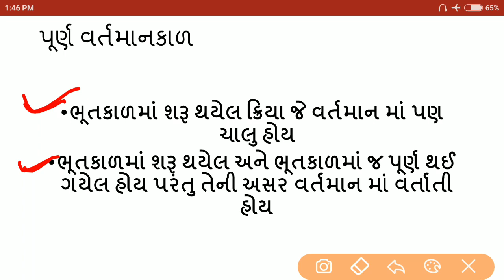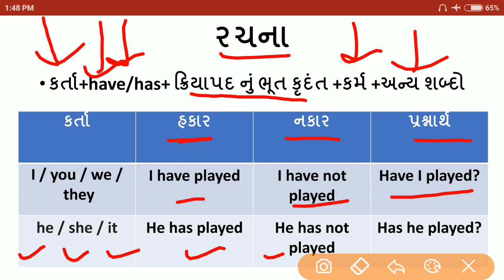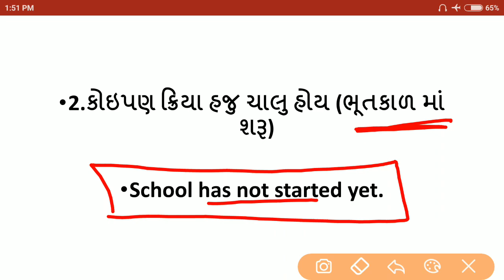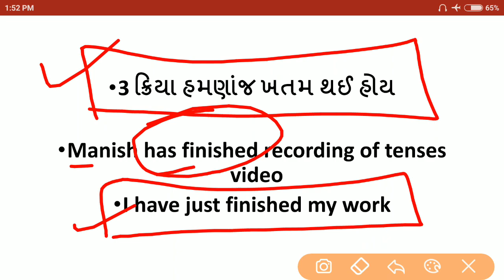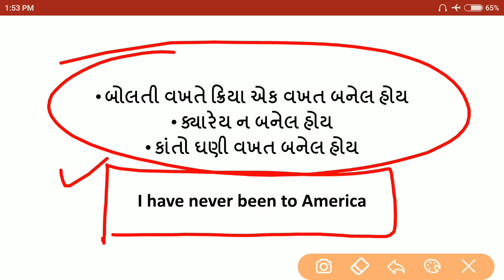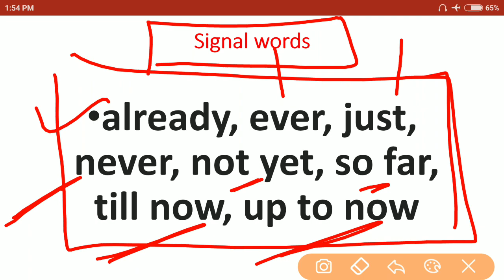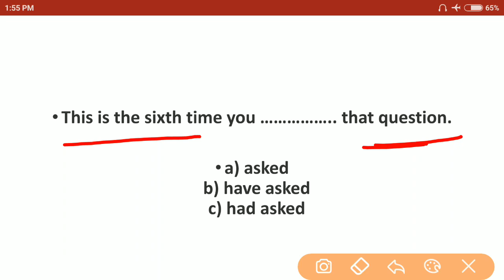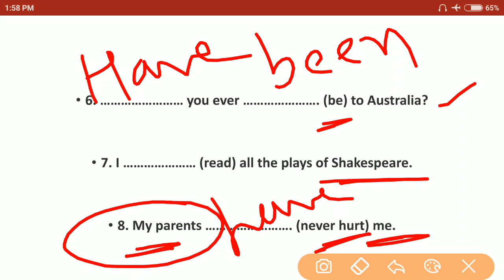ENGLISH GRAMMAR| પૂર્ણ વર્તમાનકાળ| PRESENT PERFECT TENSE| IMP FOR GPSC, GSSSB, TALATI, CLERK, CONSTA